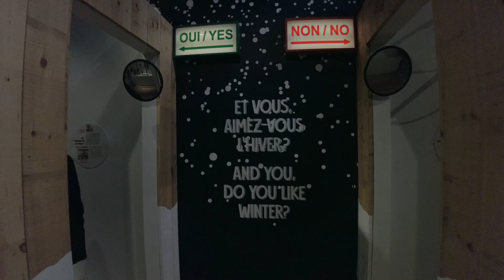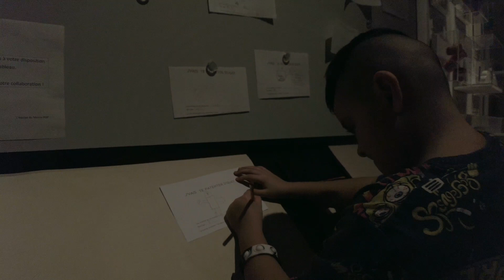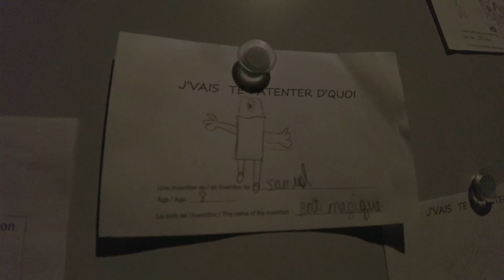En una mañana de invierno muy fria fuimos al Musée Pop(museo Pop) en Trois-Rivières Québec Canada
⚠️ Quieres saber mas sobre como es la vida en 🇨🇦 🇨🇦 🇨🇦  CANADA🇨🇦 🇨🇦 🇨🇦 en general,  soy un Colombiano que lleva mas de 20 años viviendo en la provincia de Québec.
videos, fotos, y mas
@lopezqc en todas las redes